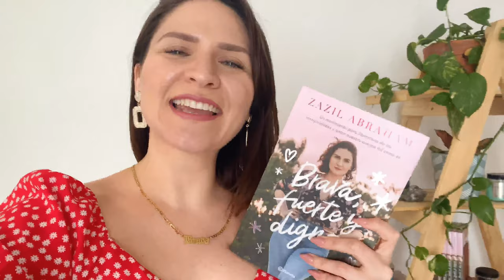Booktrailer: Brava, Fuerte y Digna - Planeta de Libros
Un movimiento para liberarnos de las inseguridades y amar nuestro cuerpo tal como es.

Imagina que vives sin miedo de ser quien eres.
Te aceptas y te amas plenamente. Se siente bien, ¿no? Que los filtros de Instagram son innecesarios y que la palabra «dieta» por fin la borraste de tu diccionario. Imagina que brillas porque, sencillamente, eres tú.

Ahora, ¡cambia tu chip! Esto ya no es una ilusión:

Eres BRAVA: enfrentas la vida como viene
Eres FUERTE: luchas por lograr lo que quieres
Eres DIGNA: te amas hasta en tus peores días

Es momento de ir más allá de nuestros temores, ponernos en primera fila y aprender a amarnos SIEMPRE. ¡Ya basta de permitir que tantas opiniones ajenas nos afecten!

Para ahorrarte algunos moretones de la vida, Zazil Abraham te explica cómo reencontrarte, dejar atrás lo que no aporta, darle a tu cuerpo puras cosas buenas y, ante todo, sentirte auténtica. Este libro es una invitación para dejar de boicotearte y empezar a apapacharte con amor propio.
¿Te sumas?

¡Hey!

Soy @zazilabraham e inicié el movimiento BravaFuerteDigna para que gritemos juntas y a corazón abierto

¡Elígete!
¡Lo mereces todo!